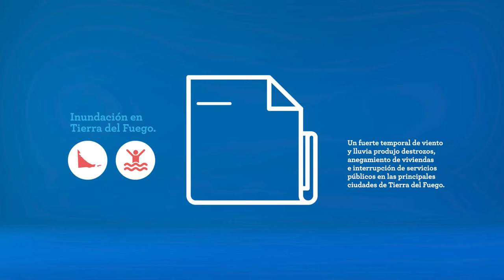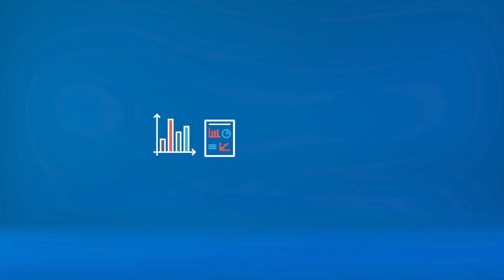Microaprendizaje: ¿Qué es la visualización de la información?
Un video que explica qué es la visualización de la información. Este recurso forma parte de la serie Microaprendizaje: ¿Qué es? del área Tecnología, producida en el marco del plan Aprender Conectados.